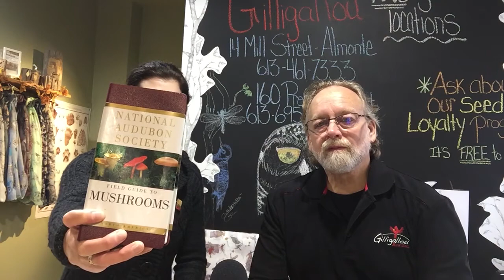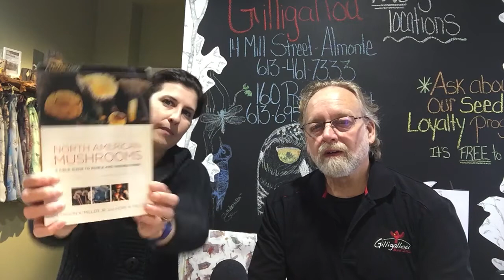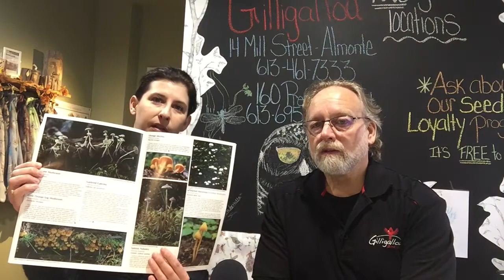Wild Edibles: Foraging for Mushrooms with The Wild Yam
Watch as special guest The Wild Yam stops by our store to chat about living off the grid and foraging for your own mushrooms.

Jen knows here stuff extremely well and is a plethora of useful information.